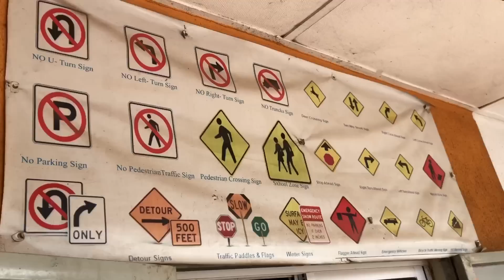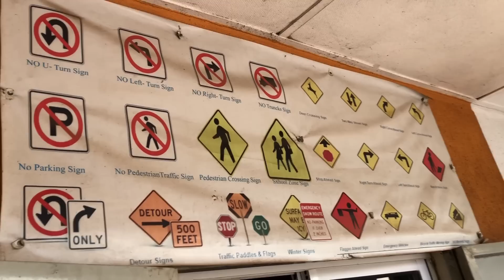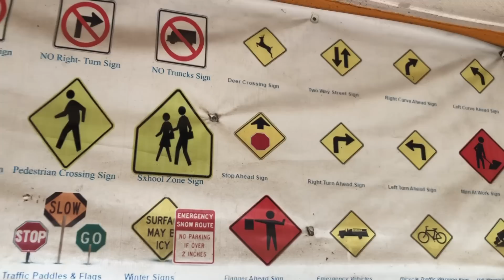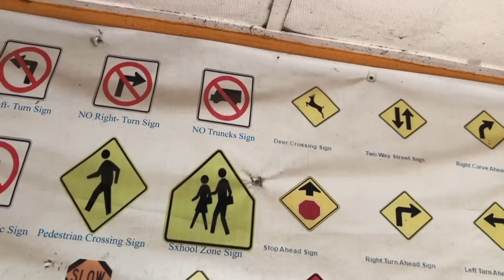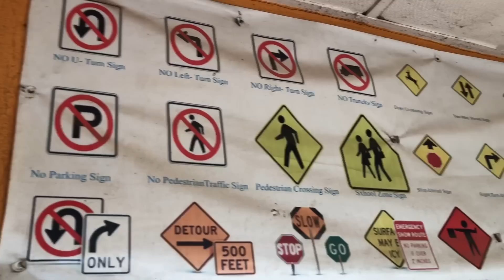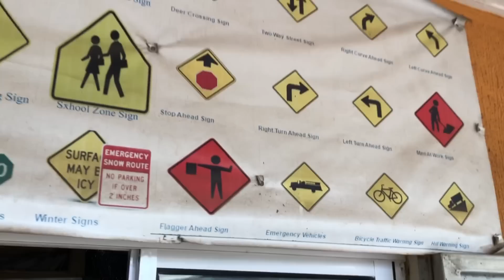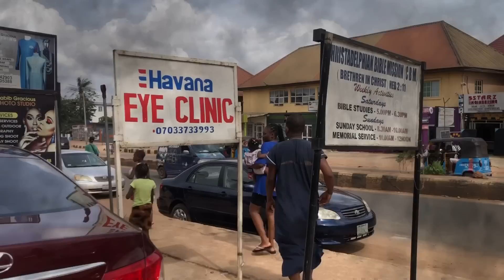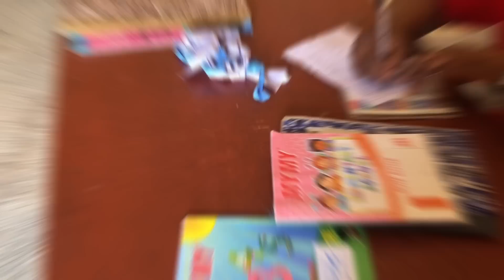WE WENT SCHOOL HUNTING AND FINALLY💃💃💃WE ARE HAPPY TO SHARE THIS WITH YOU ALL | A DAY IN OUR LIFE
We are excited to share this great news with you all

Finally chioma will be starting school 💃I’m so excited

Also we went capturing as we are trying to get our driving license

And on Facebook  @The Zaram Family

Feel free to check on our other videos and I’m sure you will find them interesting